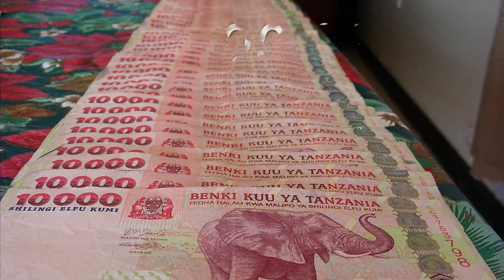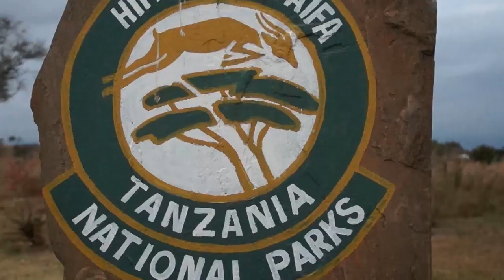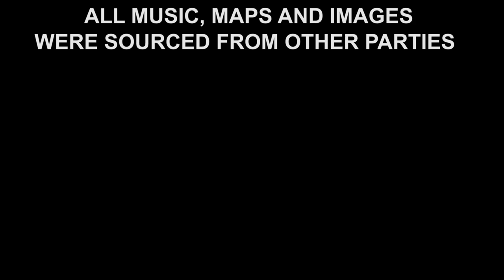Tanzania Beneath The Surface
A short, informative documentary. Bangor universities Professor George Turner takes to Tanzania in search of the Crater-Lake Massoko, in order to study the evolution of the cichlid fishes within it. Joining him are a team of Bangor University students (myself included) and a Cambridge University PhD student. Join us as we explore Tanzania and Africa itself.
Filmed & Edited by: Scott Welsh
Narrated by: Radio DJ Gordon West